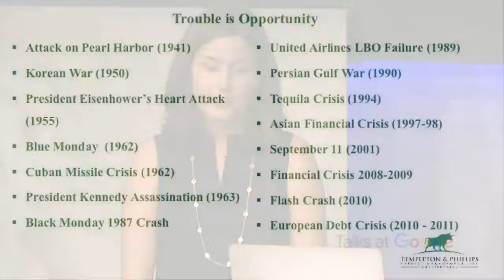Lauren Templeton - Trouble is opportunity